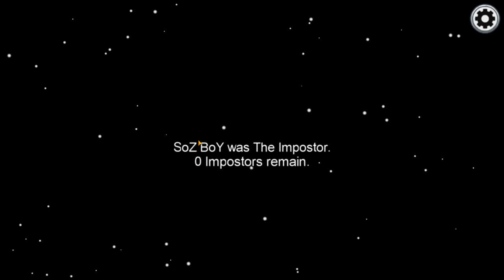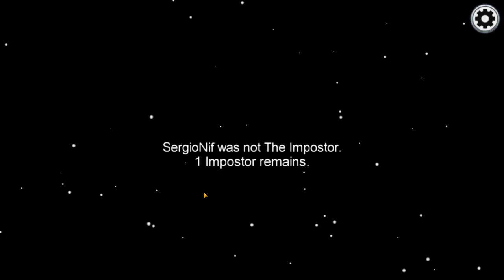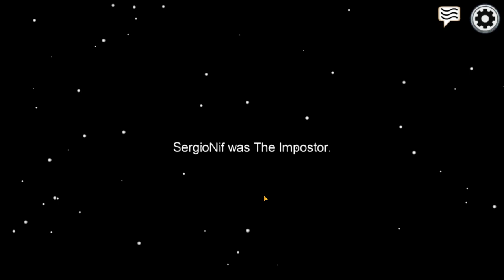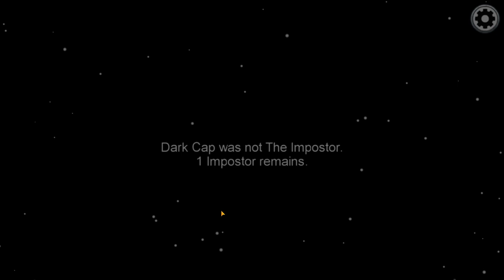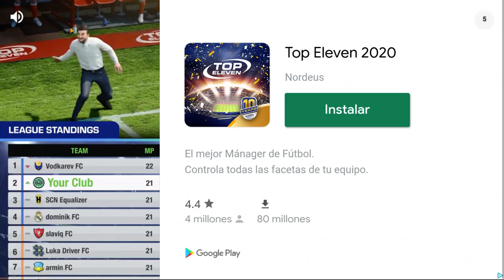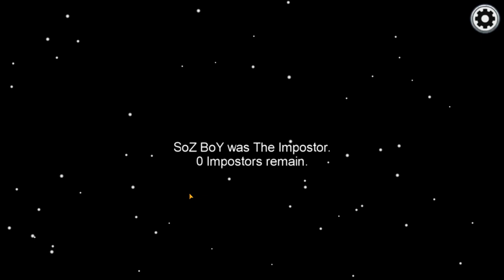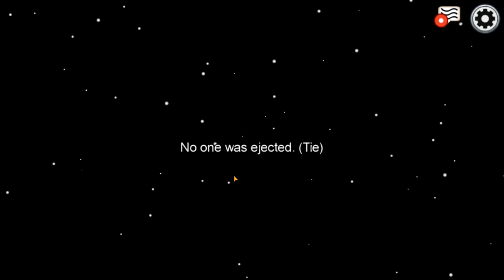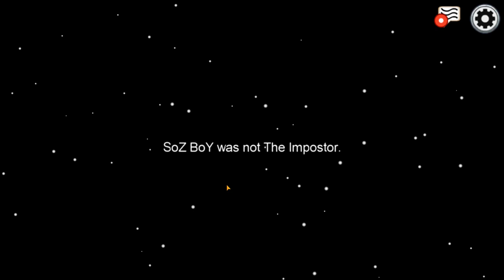Among Us un juego muy divertido si se usa sobre todo por voz con discord (10/15) Among Us español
Buena partida, muy divertida del Among Us.